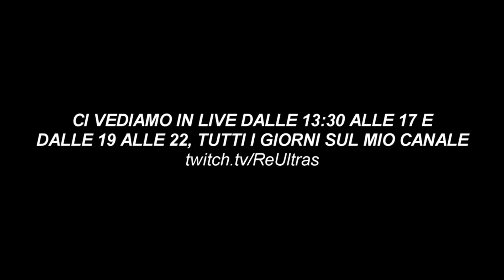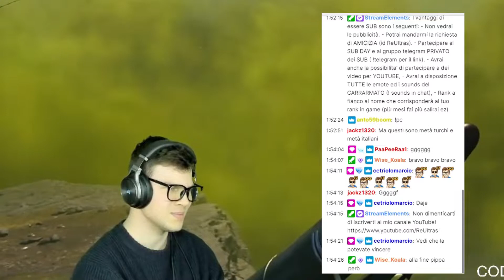DOVEVA ESSERE una NORMALE partita a WARZONE e invece...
In live sul canale viola, in particolar modo su rocket league, tutti i giorni dalle ore 13:30 e dalle 19:00